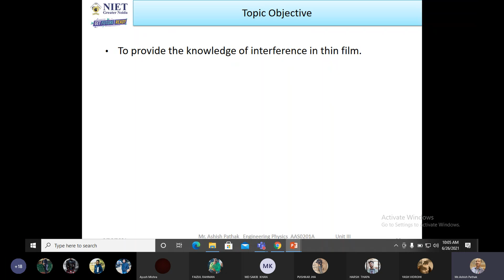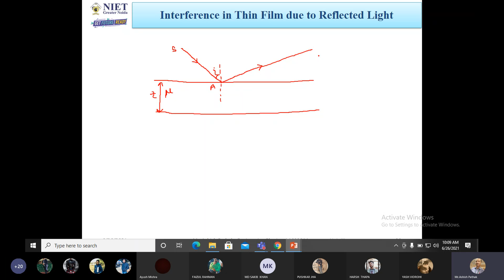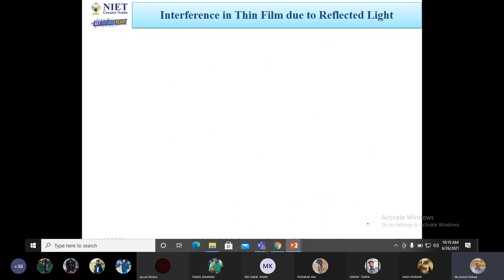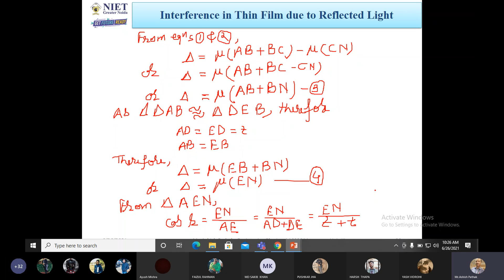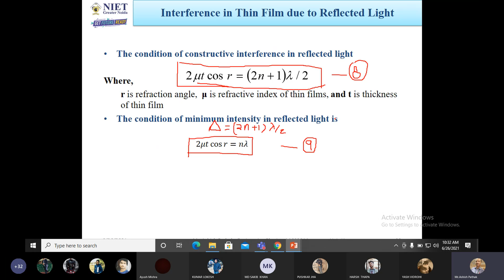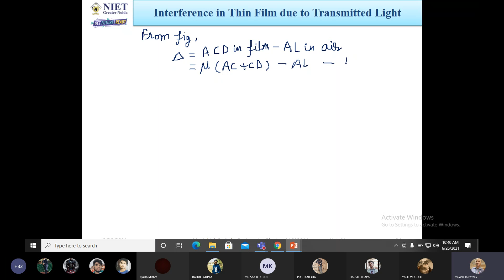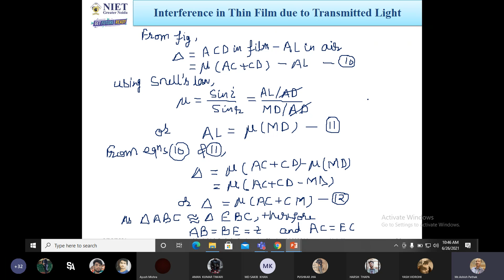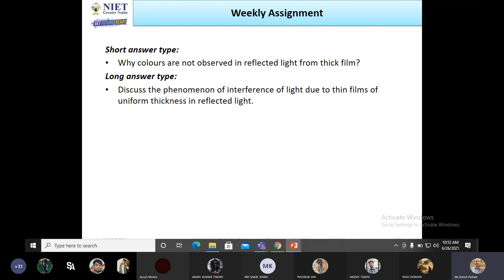Wave Optics- Interference in Thin Film (Live Class Lecture)